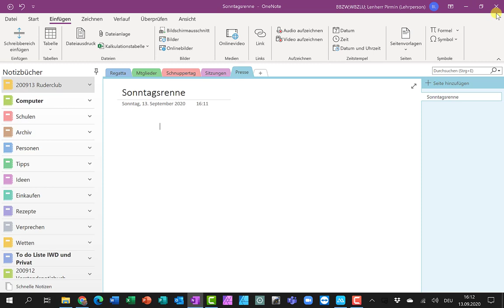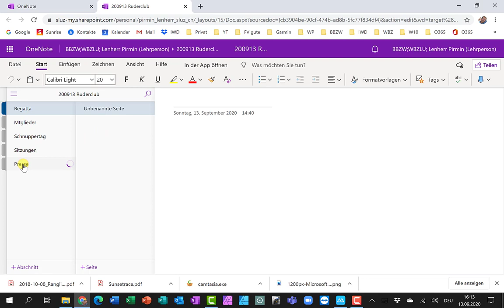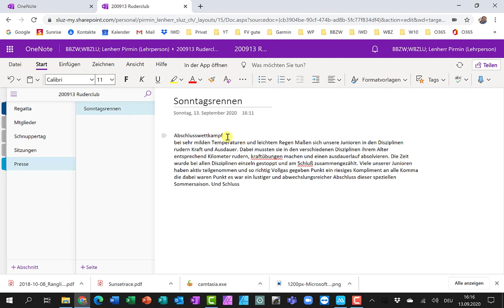OneNote diktieren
In OneNote statt schreiben die Funktion "dictate" verwenden und drauflosreden. OneNote schreibt für mich den Text!